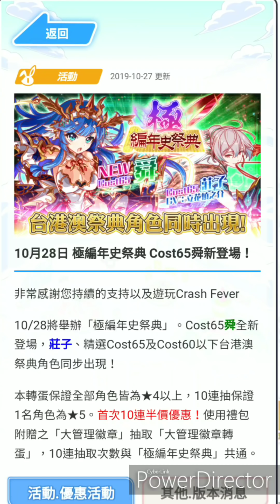【Crash Fever須羽】強度再次崩壞？？？！舜全面解析！！！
我在影片應該都說的很清楚了
有問題再留言處問吧